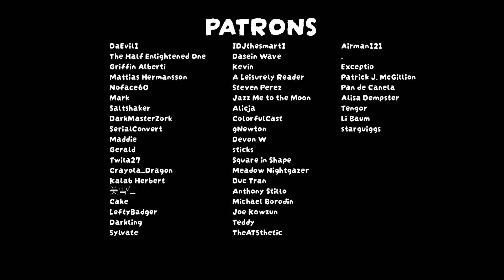What Is a True Noodle?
Previously titled: Master Nissin's Zen Koan, but it was maybe a bit too confusing.
Also "What is true happiness?" but I think both of these failed go communicate it's a comedy skit